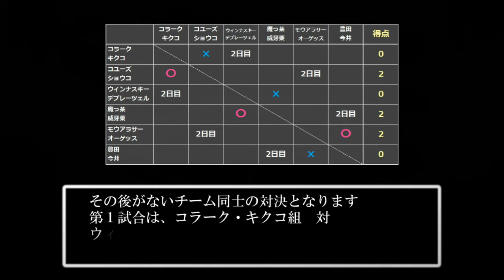【ファイプロ】PXF TV 放送第5回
Steam版ファイプロワールド使用による架空団体PXFの試合模様をお届け！

【第1試合】00:54～　【第2試合】06:56～　【第3試合】13:36～